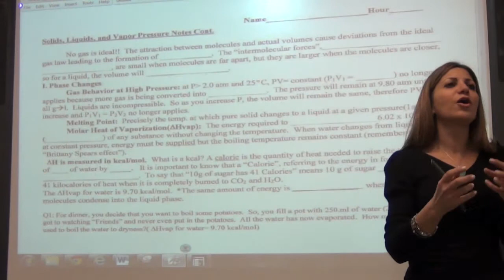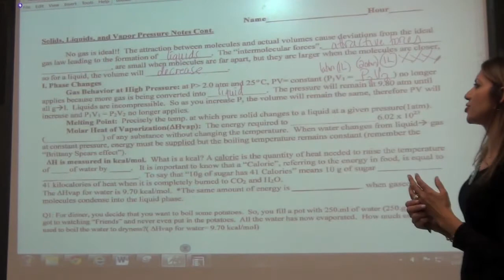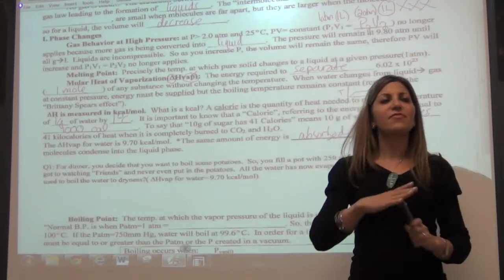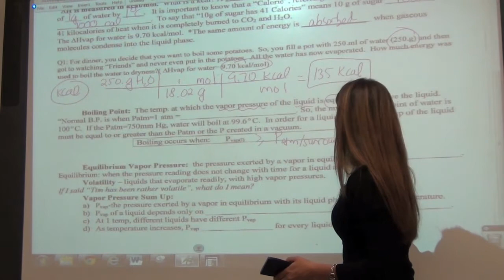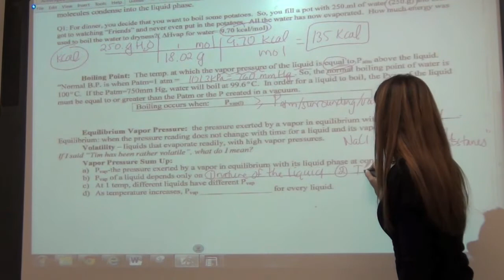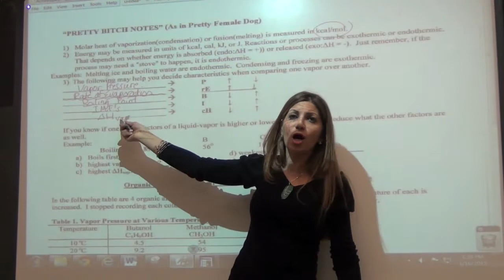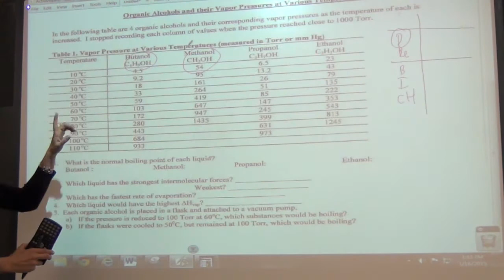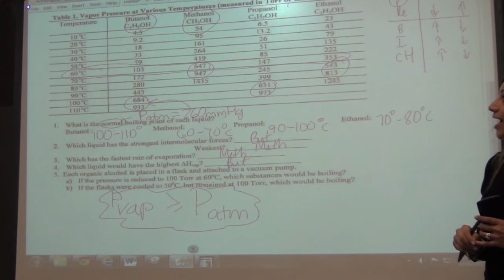AP Vapors & PRe BIcH Notes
Class lecture video featuring Vapor Pressure, Boiling Point & PRe BIcH relationships.
0:00 IMF's & Phase Change
4:00 Molar Heat of Vap
6:30 Britney Spears, Exo & Endo during a Phase Change
8:00 H(vap) calc (Q1)
9:30 Define B.P & Pvap Sum up
16:00 PRe BIcH Chart
20:00 Sample problem-Pvap Chart

AP/Honors Chemistry
Mrs. Mervet Ismail, West Bloomfield High School